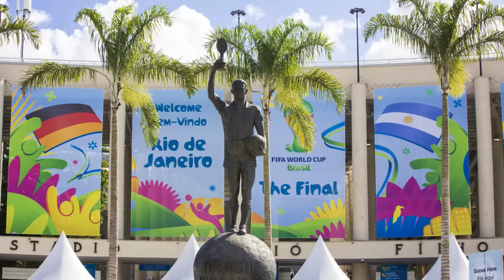Olimpiadas 2016: Conheça o Maracanã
Nesta contagem regressiva para as Olimpíadas 2016, hoje apresento o Maracanã, o maior estádio do Brasil. Aqui serão realizadas as cerimônias de abertura e encerramento das Olimpíadas.

► COMO GRAVO OS VLOGS:

Câmeras: Uma combinação de todas para conseguir imagens diferentes:
+ Câmera principal (imagens gerais)
+ Câmera de suporte (quando meu marido e eu gravamos juntos - um de nós usa a câmera principal e o outro a secundária)
+ Câmara de ação
+ Smartphone (sim, até o celular)

Microfones (dependendo da câmera)
+ Lapela para o dia a dia
+ Lapela para projetos especiais
+ Microfone de celular

Outros equipamentos:
+ Tripé de viagem/monopé